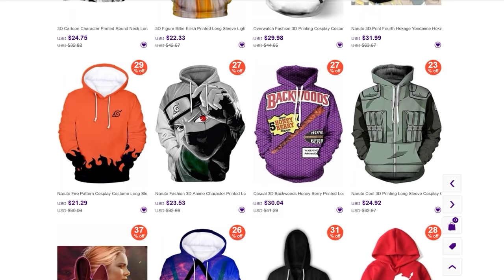"Dragon Ball Z: Kakarot" | Open World Thoughts | Trailer Breakdown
Dragon Ball Z Kakarot game open world & trailer breakdown! What's going on guys? RBG here bringing you another trailer breakdown on Dragon Ball Game Project Z. Which has officially been changed to Dragon Ball Z: Kakarot. It's been 4 months since the previous trailer was revealed. And while we were excited we weren't really sure what to make of it. All we knew was that the game was being developed by CyberConnect 2, a studio best known for its work on the .hack and Naruto: Ultimate Ninja series. And that it's gameplay would be delving into the action RPG ganre. Unlike other DBZ games that have allowed us to experience fights from the core DBZ cast. This title will strictly revolve around Goku. Making players experience the story through his eyes. There were other elements that we speculated would be in this title upon observation such as free roam. But that was about it. That's until Microsoft's E3 conference delivered more information. So we're gonna do a deep dive into this trailer with a breakdown analysis. Now there were a few things that I was apprehensive about when I heard that this title would essentially be retelling the events of the Z saga. CyberConnect2 said and I quote that DBZ: Kakarot would be an unforgettable adventure. But I wondered how could it be unforgettable if we've seen the story unfold so many times in multiple game formats. There's also the issue of this being an anime based game.